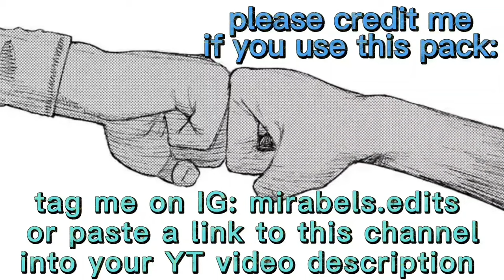[TLOZ] Breath Of The Wild Link - Twixtor Pack